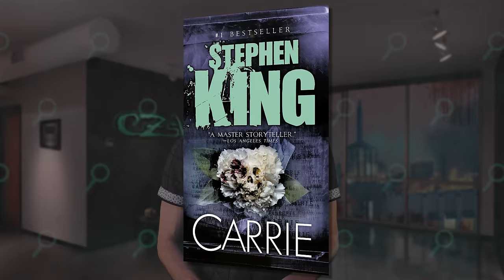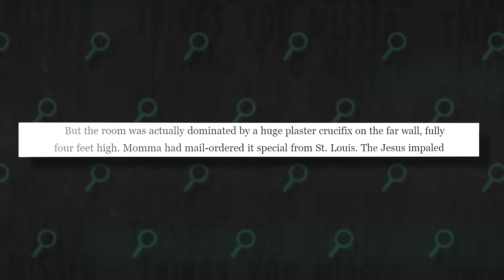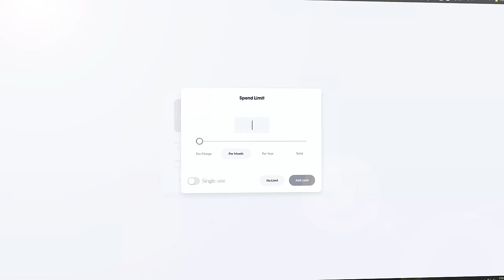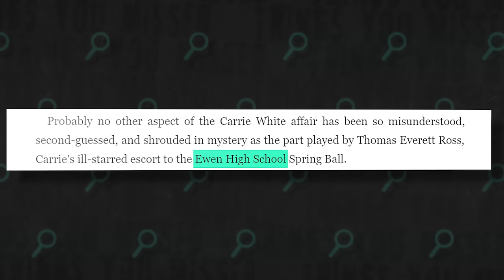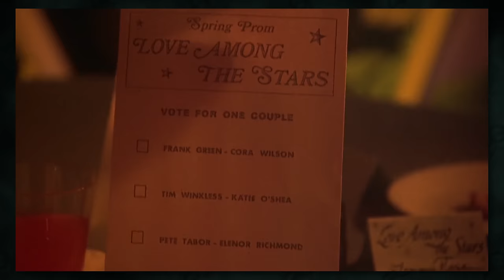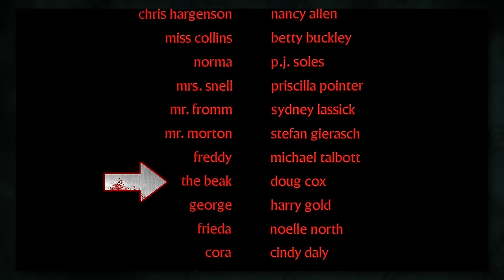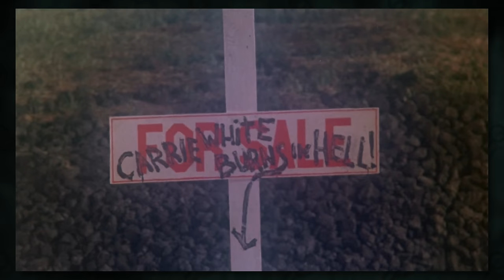50 Things You Missed in Carrie (1976)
Protect your financial identity online using virtual cards and get $5 off your first purchase
Carrie was the first ever book and movie from Stephen King, but it's still loaded with hidden secrets!

The beginning of what we know today as "The Stephen King Universe" was a small 199 page novel about a teenage girl with telekinetic powers named Carrie. Today, over 40 years later, Carrie's film adaptation by Brian DePalma remains an essential horror film. But is there more than meets the eye?

In today's episode of Things You Missed I'll be going over 50 things you (might have) missed in Carrie (1976). From the hidden symbols baked into the film's ending, to the color coding and religious symbolism scattered throughout, Carrie is a much more complex film that meets the eye.

I'll be analysing the movie, pointing out all 50 Things You Missed including the small details you might have overlooked, secret connections to characters in King's writing, what was changed from the novel and what it means for the adaptation, Carrie ending explained and much more!

These videos point out some of the little details you may have missed in your favorite horror franchises, analyse their meaning and why they are noteworthy. Typically, I'll cover Things You Missed in horror movies, and Things You Missed in horror film trailers.

About Carrie (1976)
This classic horror movie based on Stephen King's first novel stars Sissy Spacek as Carrie White, a shy, diffident teenager who is the butt of practical jokes at her small-town high school. Her blind panic at her first menstruation, a result of ignorance and religious guilt drummed into her by her fanatical mother, Margaret (Piper Laurie), only causes her classmates' vicious cruelty to escalate, despite the attentions of her overly solicitous gym teacher (Betty Buckley). Finally, when the venomous Chris Hargenson (Nancy Allen) engineers a reprehensible prank at the school prom, Carrie lashes out in a horrifying display of her heretofore minor telekinetic powers.